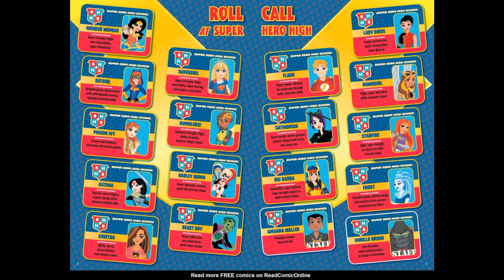DC Super Hero Girls Summer Olympus | Chapter 1 Gimme a Summer Break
Super Hero High is out for summer, which means Wonder Woman has to take her annual trip to visit her dad, Zeus, and this time she's bringing a few of her super-friends along. When the girls arrive at Olympus, it's not long before the family reunion devolves into a family competition and the gods offer Wonder Woman the ability to become "full goddess" to increase her powers, but at the cost of renouncing her life at Super Hero High.

Will Wonder Woman refuse the offer? And if she does, might this mean war on Super Hero High?